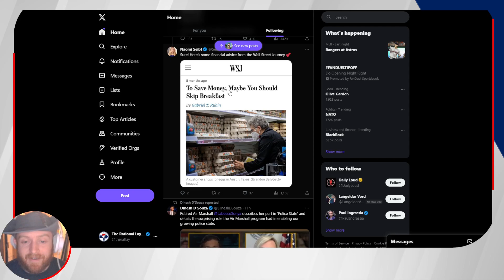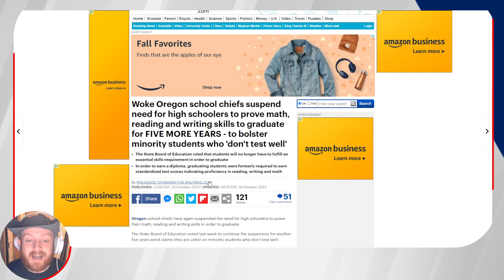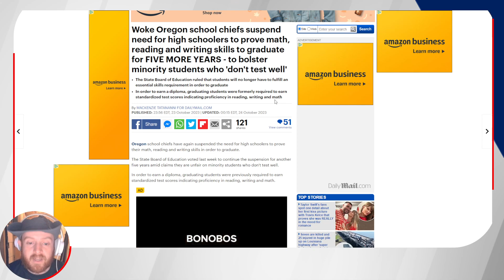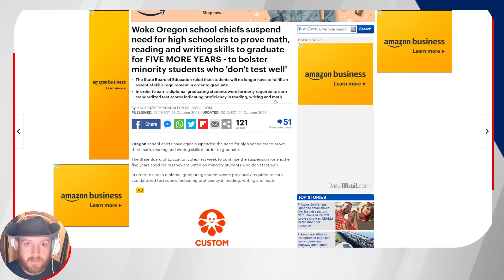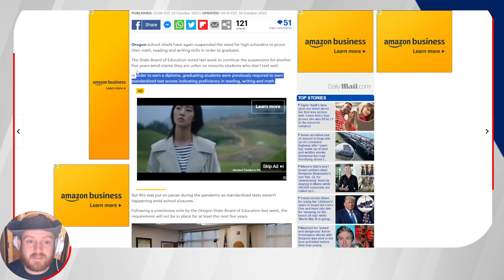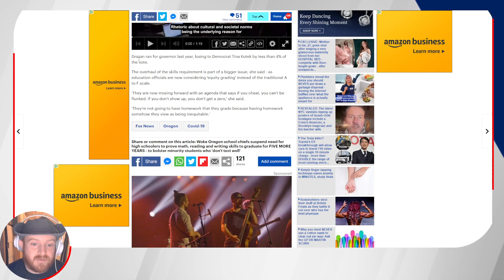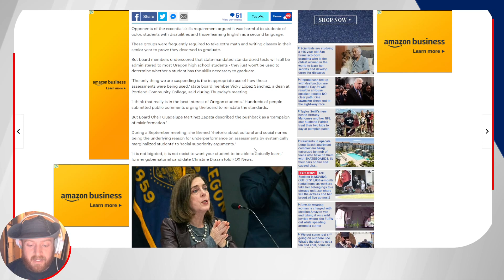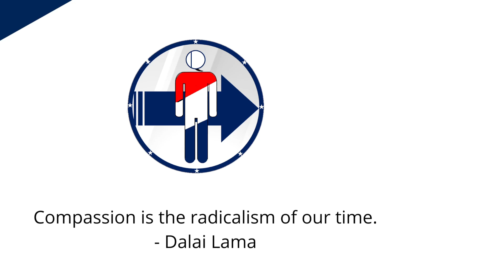"You're Too Dumb, so We'll Get Rid of the Standard"